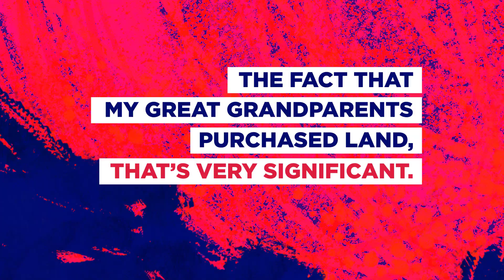The United States of Anxiety 2020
When the Civil War ended, America set out to do something no other country had tried before: to build the world's first multiracial democracy. More than 150 years later, we’re still trying to pull it off. Will the 2020 election bring us closer to that goal?

In the United States of Anxiety season 4, the creators of the DuPont Award-winning series Caught will connect the dots between the explosive debates of the late 19th century and what’s at the heart of the 21st century presidential election. We’ll tell stories about people who are trying to make the radical ideas behind America real in their lives now. By offering listeners historical context, The United States of Anxiety will show that what’s at stake this election season is much deeper than party politics or Donald Trump.